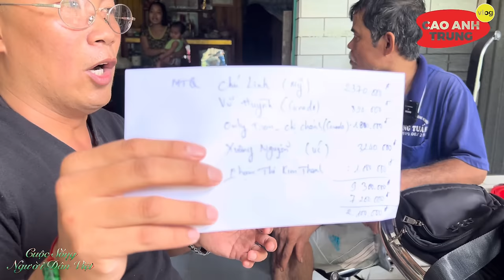CHÚ TƯ DỄ chỉ cách dùng CỦ NGÃI ĐEN tại nhà mà ai cũng làm được một cách dễ dàng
Xin mến chào quý cô chú cùng các anh chị, kênh Cao Anh Trung Vlog chuyên thực hiện các Video về cuộc sống người dân Việt Nam ở các vùng miền khác nhau, nhằm mục đích gởi hình ảnh văn hóa của từng nơi đến bà con Việt Nam đang sinh sống trên đất Việt và cũng như ở ngoài nước.